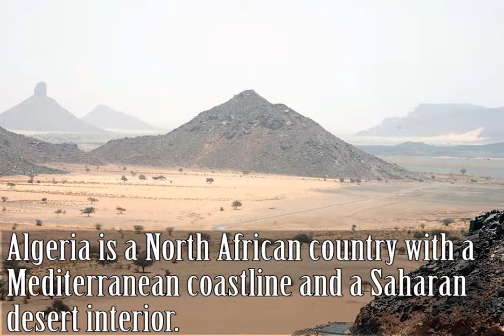National Anthem Of Algeria